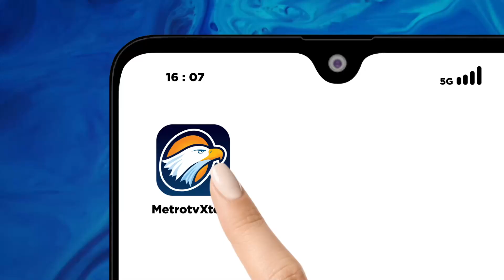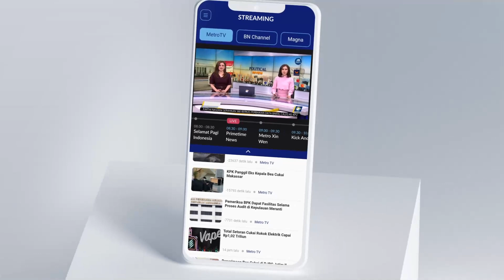Viral! Halo-Halo Bandung Dijiplak Jadi Hello Kuala Lumpur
MetroTV, Lagu halo-halo Bandung ciptaan Ismail Marzuki dijiplak salah satu akun YouTube Malaysia dengan judul yang diganti menjadi Hello Kuala Lumpur.